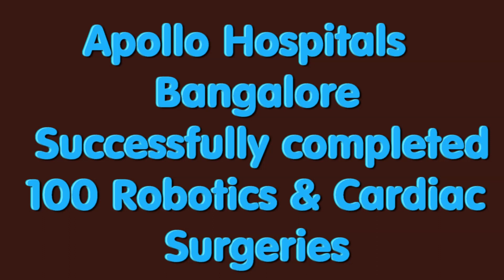Apollo Hospitals Bangalore successfully completed 100 ROBOTICS CARDIAC SURGERIES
Apollo Hospitals Bangalore becomes the first hospital in the country to have completed 100 ROBOTICS CARDIAC SURGERIES, a milestone in the history of cardiovascular surgery in the country.  Apollo Hospitals team had performed a Complex Mitral Valve Surgery using robotic assisted minimally invasive cardiac surgery with the da Vinci robotic system in under 70 minutes, a land mark achievement in interventional cardiology